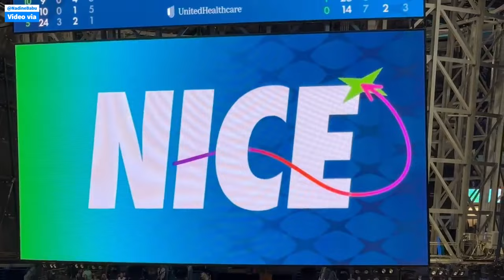Nuggets and T.Wolves players tangled up each other after Christian Braun Posterized Rudy Gobert